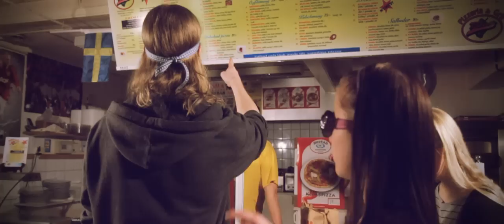OH MY! - Sunshine In Your Eyes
Music video to "Sunshine in Your Eyes" - the third track on our 7" vinyl "OH MY!", released on February 29th by A West Side Fabrication.

The video was directed by Henric Wallmark and Jerker Häggström.
Henric and Jerker came up with the idea together with Johanna Näsholm who also functioned as project leader.
Photo by Jeker Häggström.

This trio was assisted in different ways by Daniel Rodin, Jonas Öberg, Katarina Sundman, and David Huss.

The recordings took place at Roberto's Pizzeria & Grill in Bergsåker, Sundsvall. We can't thank them enough for this! Very special thanks to owner Omar, who was with us during the whole recording session and also contributes with some pizza stunts in the video.

Girls in cool glasses: Felicia Moverare and Freja Karlsen
Dancing guest: Petter Häggström
Kissing couple: Jan Åkerström and Jeanette Liivlaid
Pizza baker: Martin Huss
Suspect bike dealer: Johan Åkerström

The song was recorded and produced by Ronald Bood and in Bow Studios, spring 2011.